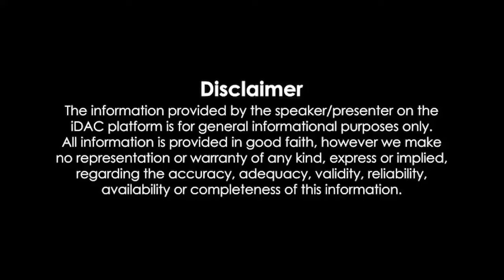Shaitaan Full Movie Review & Facts | Ajay Devgn, R Madhavan, Jyothika, Janki Bodiwala, Palak Lalwani